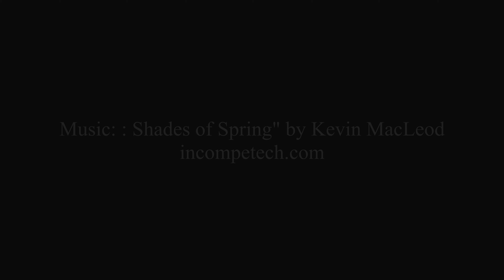ZV-1 240p Slow-Motion Video Rendered in 4K: Skateboarding Practice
Shot in HLG3.